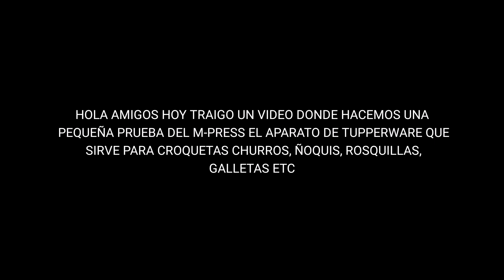💢💢SET M-PRESS💢TUPPERWARE💢COMO HACER CROQUETAS FACIL Y RAPIDO CON EL CROQUETERO DE TUPPERWARE💢💢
HOLA AMIGOS HOY UN VIDEO A MI PARECER INTERESANTE TENGO MUCHOS COMENTARIOS DE COMO HACER CROQUETAS FACIL PUES HOY ESTE VIDEO OS DA UNA IDEA DE COMO HACERLA NO FACIL LO SIGUIENTE TAMBIEN SIRVE PARA HACER MAS COSAS COMO GALLETAS CHURROS NAGUEL ETC.TAMBIEN OS DIGO QUE SI HACEIS UN COMPRA CON MI CODIGO JOSE MANUEL OS DOY UN 20% DE DESCUENTOS EN PEDIDOS DE MAS DE 100€ LOS GASTOS DE ENVIO CORREN POR PARTE DEL QUE PIDE PERO ES UNA GRAN OPORTUNIDAD DE CONOCER ESTA GRAN MARCA
OS DEJO EL WASAP PARA PEDIDOS 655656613 EL DESCUENTO ES SOLO PARA PEDIDOS DE 100€ O MAS